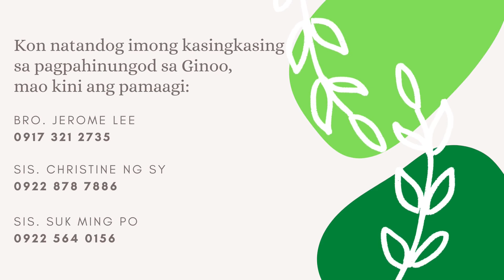TLCC | Cebuano Service 04-25-21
Theme: Ulipon Sa Pagkamatarong
Text: Roma 6:15-23
Speaker: Ptr. Nikho Miguel

Praise and Worship Songs:
Bag-Oha Ginoo